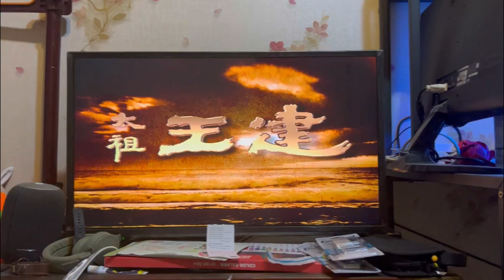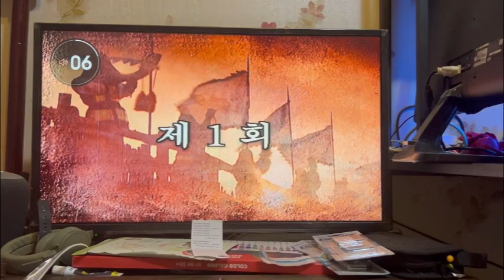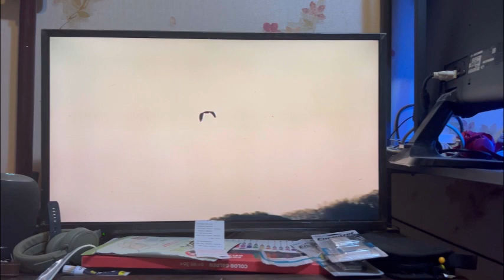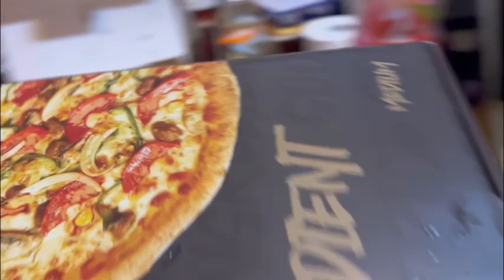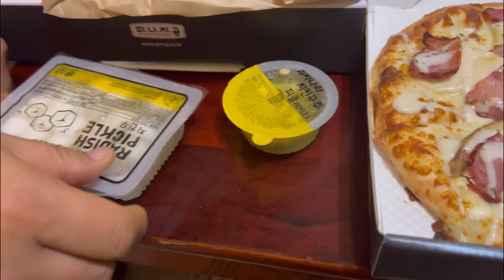ARROZ FRITO con KIMCHI/ RECETA de COMIDA COREANA/ 김치볶음밥/Nuevo DRAMA COREANO/KOREAN KIMCHI RICE FRIED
Hola amigas y amigos hoy un nuevo video desde korea les muestro la receta de arroz frito con kimchi 김치볶음밥, y vemos un nuevo drama coreano.Muchas gracias por suscribirse a nuestro canal y por sus mensajes y comentarios.Saludos desde Corea del sur